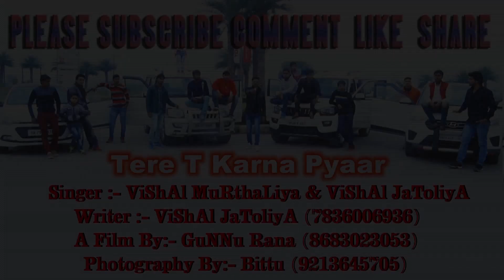Tere T Karna Pyaar || Vishal JaToliya, Vashal Murthaliya | Haryanvi Songs Haryanavi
Singer - Vishal JaToliya, Vishal Murthaliya
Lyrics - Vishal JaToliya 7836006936